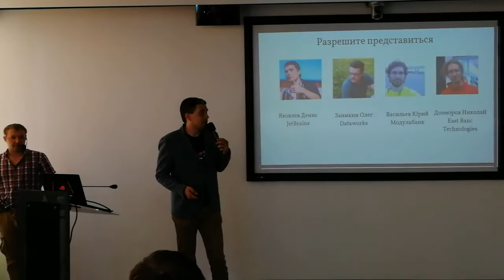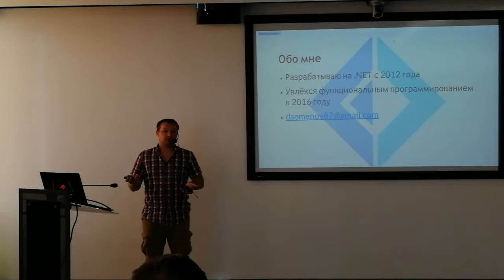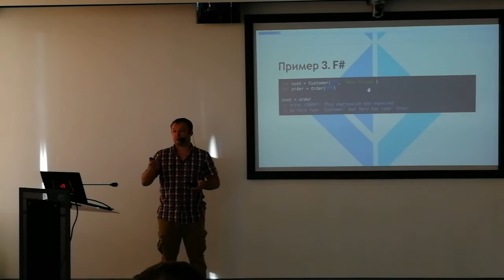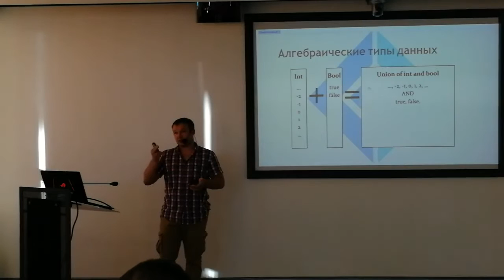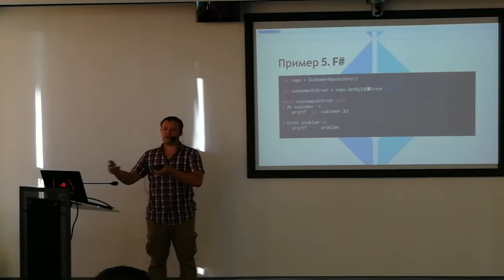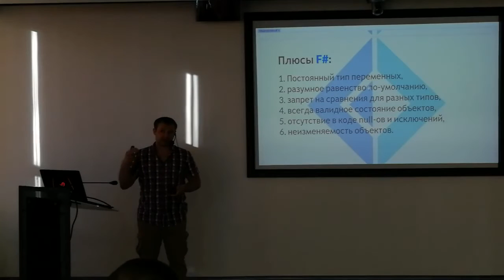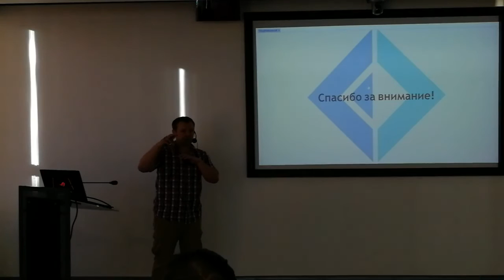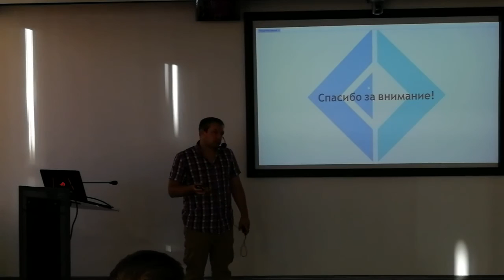Дмитрий Семёнов "F# и предсказуемый код"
Нужен ли вам F#? Cтоит ли прилагать усилия к изучению нового языка? Ответы обычно такие:

- Зачем, если есть C#?
- F# имеет свои преимущества, но они не такие уж существенные и и оно того не стоит.
- Изучение F# дает полезные навыки разработчикам. Я не использую его профессионально, но эти знания позволили мне программировать лучше!

Давайте разберемся, что из этого правда, а что нет. И решим для себя, нужно ли нам учить F#.